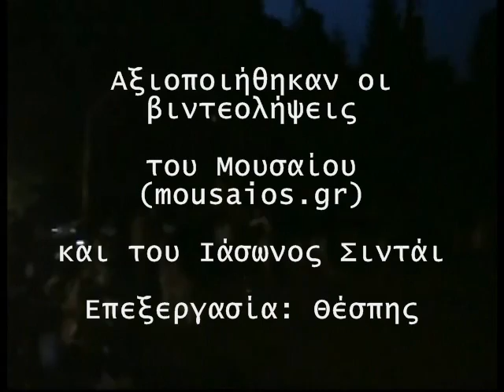ΑΛΕΞΑΝΔΡΟΣ ΑΧΑΙΟΣ, Μαραθώνιον Κάλεσμα, ΠΡΟΜΗΘΕΙΑ 2010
Το "Μαραθώνιον Κάλεσμα" απο τον Αλέξανδρο τον Αχαιό (Αλέξανδρο Χάχαλη) στα Προμήθεια 2010, αποτελεί αναγγελία των εκδηλώσεων του Δήμου Μαραθώνος για τα 2500 χρόνια απο την ιστορική και καθοριστική για την ανθρωπότητα Μάχη του Μαραθώνα .
Περισσότερα για τις γιορτές των Προμηθείων 2010 μπορείτε να δείτε πατώντας εδώ